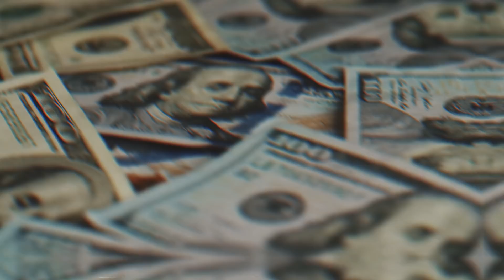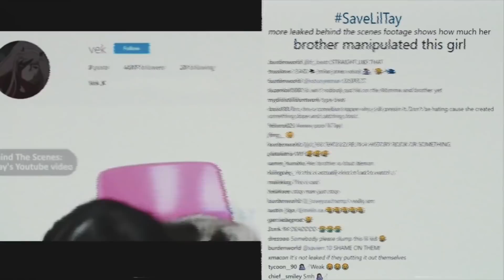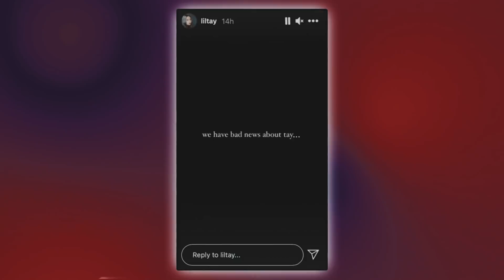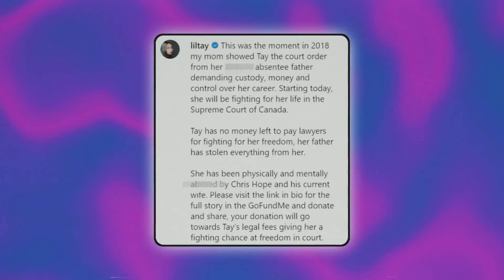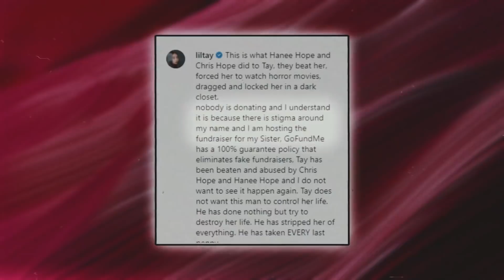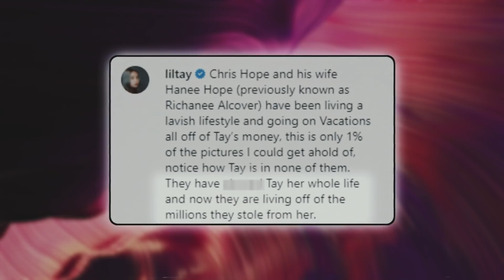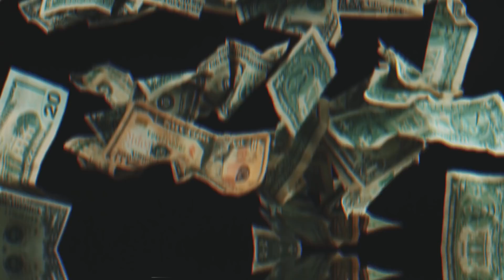Lil Tay Is In Danger And NEEDS Our Help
After three years out of the spotlight, Lil Tay’s started making headlines again.

That’s going to be a blast from the past for a lot of you right there. It’s not a name many of us have heard in a few years, that’s for sure. It’s probably not a name many of us ever even expected to hear about again, either. But, well, things change.